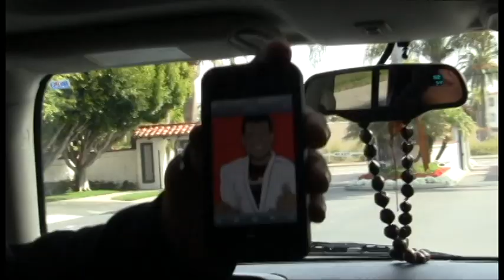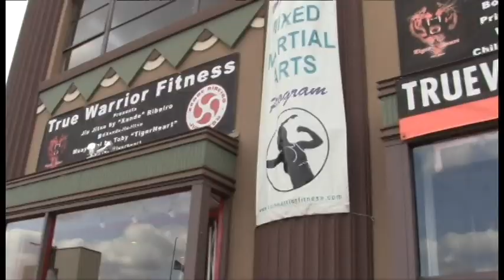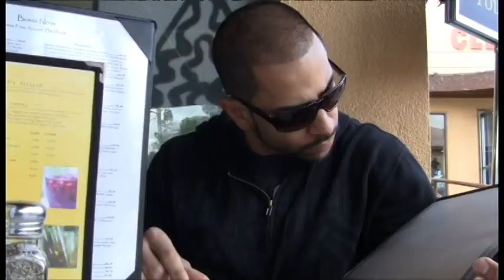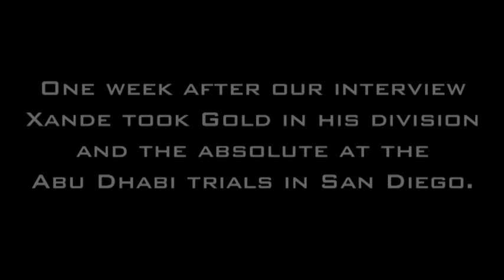The Inside View: 'True Warrior Fitness' in Los Angeles, California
Saulo and Paulo take a road trip to LA for a training day with Xande at True Warrior Fitness.

Thanks to True Warrior Fitness, University of Jiu-Jitsu, Culure Blind Productions and Wayne 'Monsta' Bellamy III